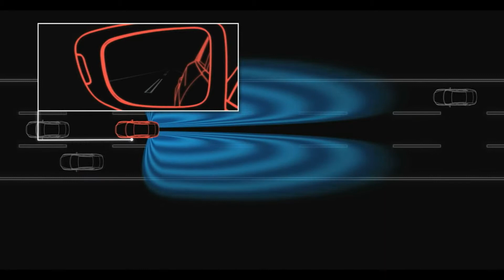►2014 NEW Mazda6 Rear Vehicle Monitoring System